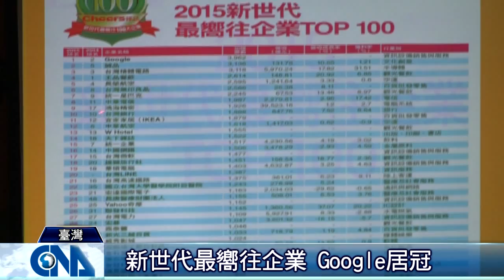新鮮人找工作 準備好了嗎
畢業季即將到來，以八年級生為主的新鮮人，投入職場，有何生涯規劃？人管類雜誌公布2015新世代最嚮往企業百大榜，針對全臺203個大學科系應屆畢業生的問券調查顯示，google、誠品、臺積電名列前三名。過去三年連霸榜首的王品餐飲，去年捲入食安風波，品牌形象受影響，人氣掉到第四名。五到十名，分別為長榮航空、臺灣無印良品、統一星巴克、中華電信、鴻海和臺銀。